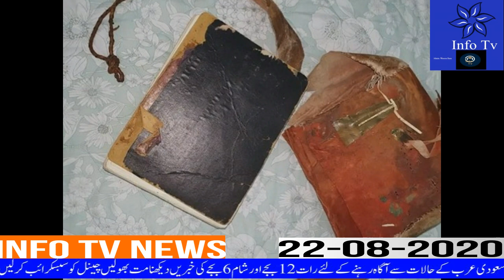Updated Saudi News Today |22_08_2020| Latest Saudi Arabia News |Saudi News in Urdu/Hindi Now |InfoTV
Updated Saudi News Today |22_08_2020| Latest Saudi Arabia News |Saudi News in Urdu/Hindi Now |InfoTV#saudi_news